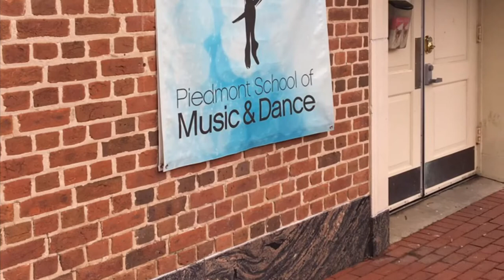Suzanne Mitchell’s Senior Dance Video